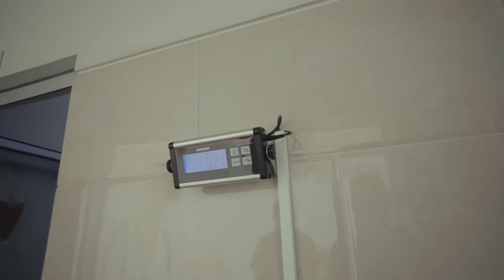Wir adoptieren einen zweiten Hund in Angola (Overlanding Afrika)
Wir adoptieren einen Hund in Angola (Overlanding Afrika)

Eigentlich hatten wir nie geplant NOCH einen Hund aufzunehmen. Doch in Angola hat sich dann plötzlich alles geändert nach dem wir einen kleinen Welpen am Straßenrand entdeckt haben. Hier kommt die ganze Story wie es dazu kam, dass wir ab jetzt zu viert unterwegs sind.

Wir sind Zoë und Merlin. Zusammen mit unserer Hündin Lotta reisen wir in unserem feuerroten VW Bus (einem VW T3 Syncro) um die Welt. Unsere Reise soll uns nach Südafrika führen — einmal quer über den afrikanischen Kontinent — Overlanding Afrika!
Unterwegs wollen wir Neues kennenlernen, unsere Komfortzone verlassen und das machen, was wir am besten können: Spannende Geschichten finden und sie in Bildern festhalten.

UNSER STROM BACK-UP VON JACKERY* (Werbung):
Solargenerator 500 + Solarpanel bei Amazon

UNSERE PRODUKTEMPFEHLUNGEN*:

UNSERE KAFFEE ESSENTIELLS*:
Wasserkocher: https//amzn.to/3K7NN9i
Comandante Kaffeemühle: https:/|amzn.to/46WB6bf

Wir freuen uns, wenn ihr uns auf unserer Reise begleitet! Bis nächsten Sonntag
Zoë & Merlin